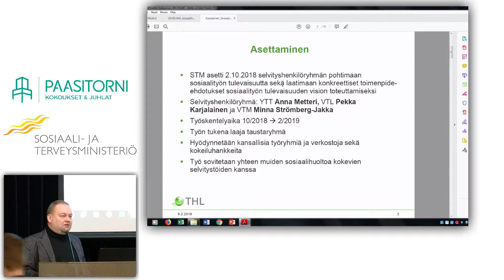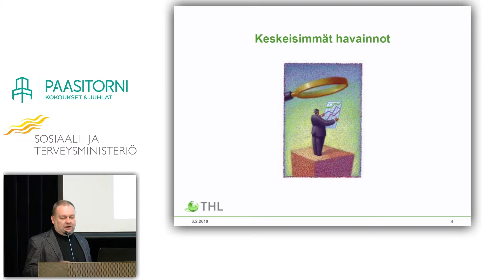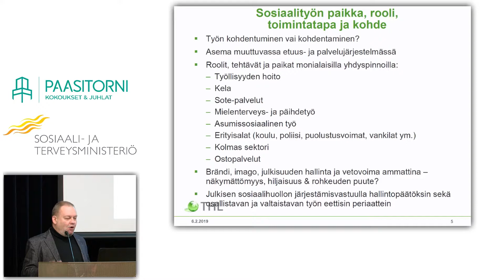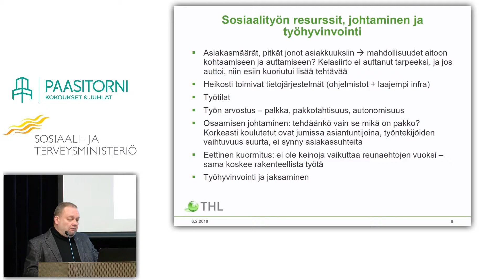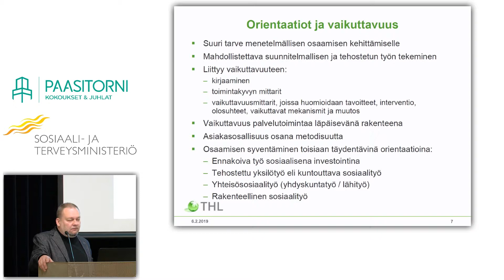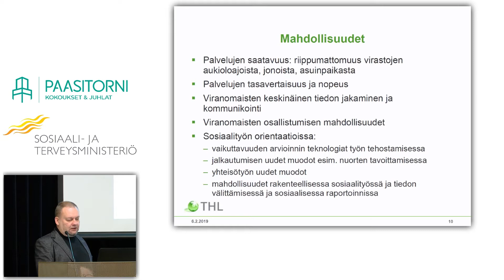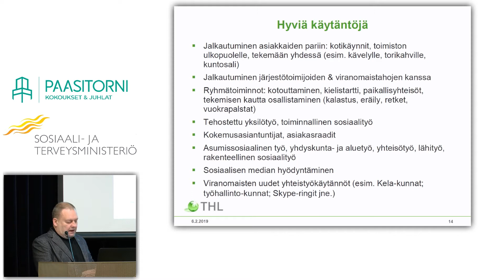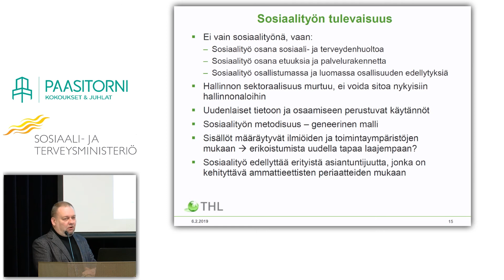Sosiaalihuollon tulevaisuus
Sosiaalihuollon digiseminaari 8.2., erikoistutkija Pekka Karjalainen, THL